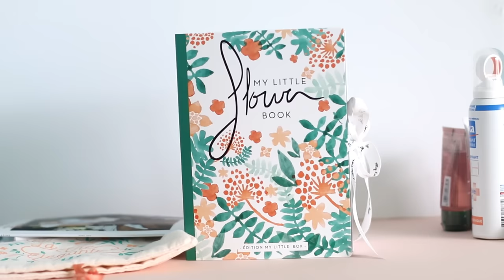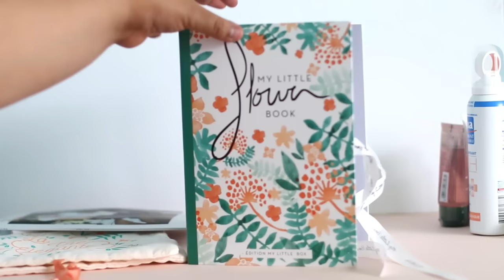Review : My little flower book - my little box avril 2016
Hello, j'ai reçu hier la derniere my little box qui est la little flower book. Une box super originale pour ce mois d'avril.